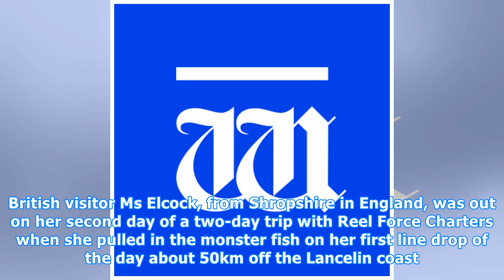Tourist snags whopping 62kg bass groper off WA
Natalie Richards  |  The West Australian Wednesday, 14 March 2018 1:31PM Natalie RichardsSue set a Reel Force Deep Drop Charter boat record on International Women's Day with this 62kg bass groper. The early bird catches the worm, or so the saying goes. So, with an extra hour’s worth of fishing (and ...